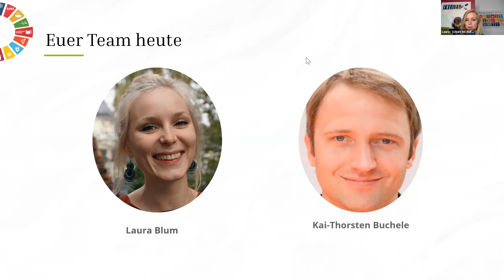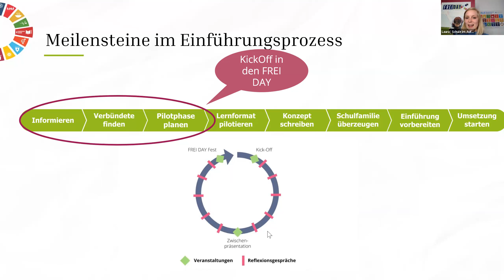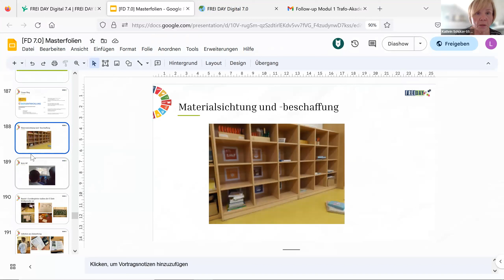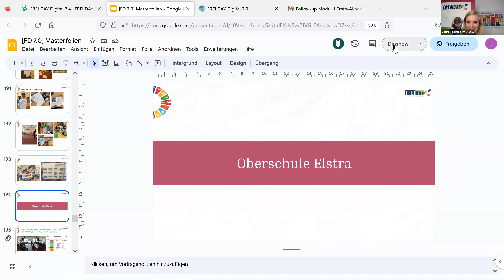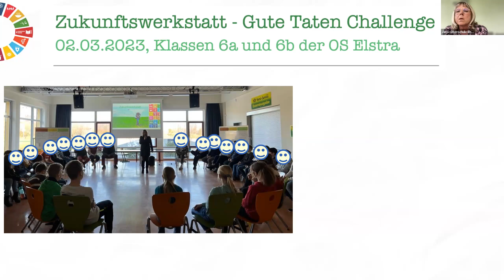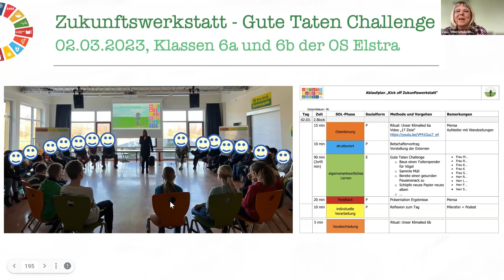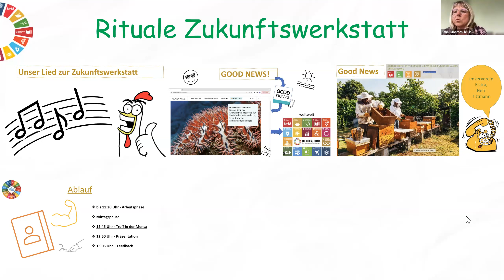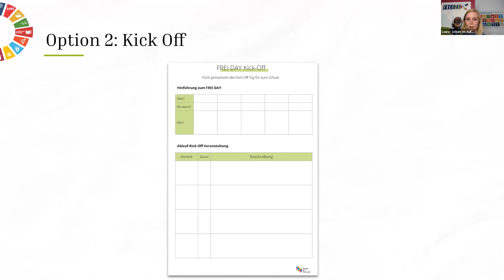FREI DAY Digital 7.0 | Kick Off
Im vierten Modul von FREI DAY Digital 7.0 erwartet dich Folgendes:
An vielen Schulen startet der FREI DAY mit einem Kick-Off: Ein besonderer Tag oder eine Woche, in der eure Schüler*innen ihren ersten FREI DAY erleben. Im vierten Modul lernen wir verschiedene Möglichkeiten kennen, wie so ein Kick-Off gestaltet werden kann (z.B. als Einführungstag oder Projektwoche) und schauen uns wichtige Elemente für den Erfolg des Starts an.

Alle wichtigen Links sowie die Methoden zum Werkraum findest du

Hinweis zur Reihe: FREI DAY Digital ist unsere digitale Fortbildungsreihe für Lehrer*innen, Schulleiteri*nnen, Schüler*innen und Eltern, die erfahren möchten, wie sie den FREI DAY an ihrer Schule einführen können. An vier digitalen Veranstaltungen, die als Werkraum konzipiert, krempelst du gemeinsam mit uns und Pädagog*innen anderer Schulen die Ärmel hoch und planst konkrete Schritte für die Einführung des FREI DAYs an deiner Schule.